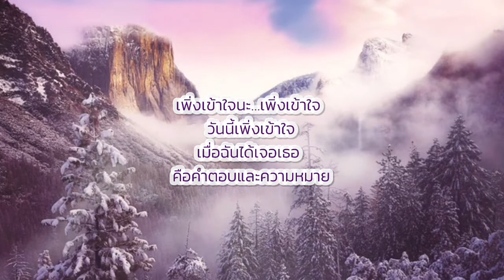เพิ่งเข้าใจ : kalimba cover by palm